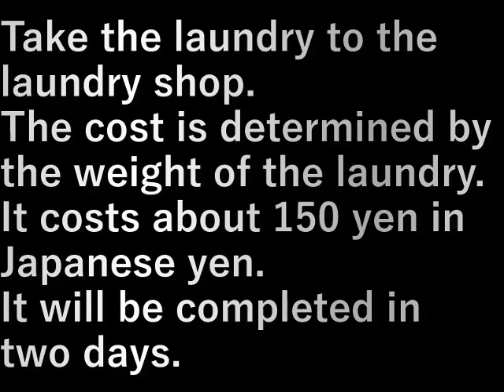インドネシア112.洗濯(2023.10.13) laundry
洗濯物を洗濯屋さんに出します。

費用は洗濯物の重さで決まる。
だいたい日本円で150円くらい。
二日後に出来上がる。

Take the laundry to the laundry shop.

The cost is determined by the weight of the laundry.
It costs about 150 yen in Japanese yen.
It will be completed in two days.

設備屋の適当田舎暮らし